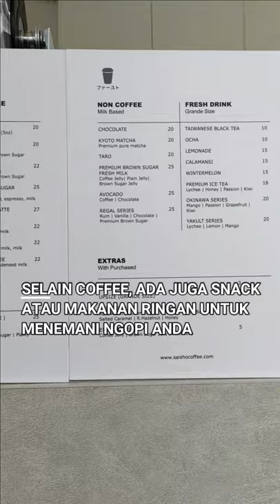[WEEK END SERU] Review Tempat Nongkrong Hits - SAISHO COFFEE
Giveaway Redgo Review Channel : Pulsa sebesar 25 ribu untuk 3 pemenang
Caranya mudah, cukup buka video kami. Tonton hingga beberapa menit saja. Klik like video kami apabila suka. Setelah itu beri komen yang baik di video tersebut

Kami akan umumkan lewat video resmi kami di channel Redgo Review.

1. Seluruh konten yang kami buat berupaya ingin memberikan informasi yang baik serta berguna bagi banyak orang sekaligus kami juga sambil belajar untuk meningkatkan kemampuan kami.
2. Semua yang ada pada konten kami ini merupakan hasil dari kami beli atau kami dipinjamkan oleh orang lain atau kami yang meminjam kepada orang tersebut.
3. Apabila ada yang kurang berkenan dengan yang kami sampaikan, kami menghaturkan mohon maaf yang sebesar-besarnya.
Terima kasih

Editing Menggunakan
- PC Spesifikasi Core i5 Gen 4
- RAM 8 GB Dual Channel
- SSD 240 GB HD SATA 1 TB
- VGA NVidia GTX 1060 RAM 2 GB
- LED AOC 19 inch
- Notebook HP Core i5, RAM 8 GB, SSD 120 GB, 15.4 inch
- Notebook Fujitsu Dual Core, RAM 8 GB, HDD 500 GB, 14 inch, VGA 512 NVIDIA GeForce
Camera : IPHONE 7 & ASUS ROG PHONE 3
Audio Record : ASUS ROG PHONE 3
Internet : Indihome 50 Mbps